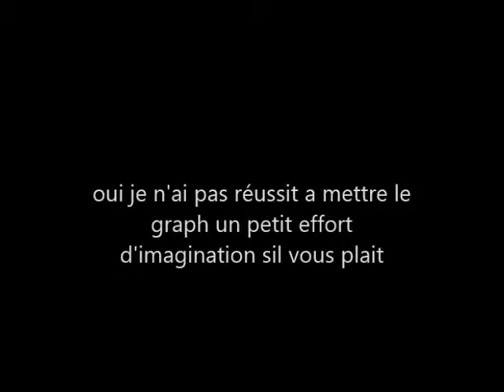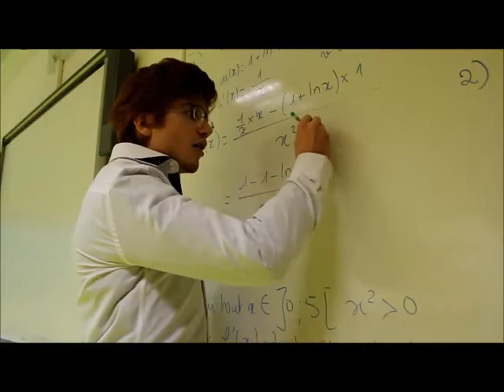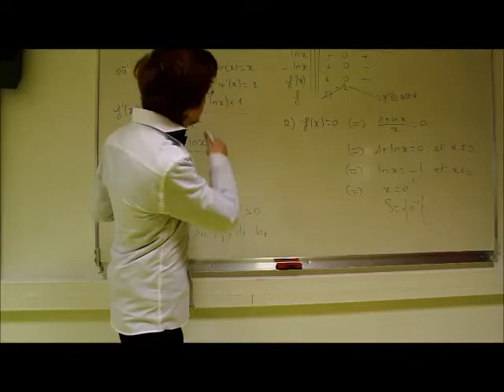Un tpe vachement bizarre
Voici un tpe gag fait par 4 jeunes lycées qui ne savent pas ce dont signifie TPE.